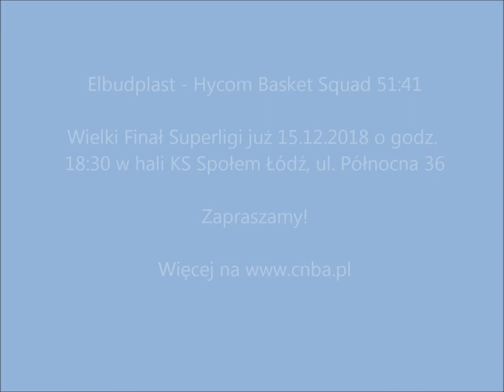Elbudplast - Hycom Basket Squad (półfinał Superligi CNBA)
W drugim półfinale Elbudplast pokonał Hycom Basket Squad 51:41. Dzięki tej wygranej podpieczni Macieja Marcjanka zmierzą się w finale Superligi z obrońcami tytułu - M-Stylem.
Początek spotkania w sobotę 15. grudnia o godzinie 18:30 w hali KS Społem Łódź. Zapraszamy!